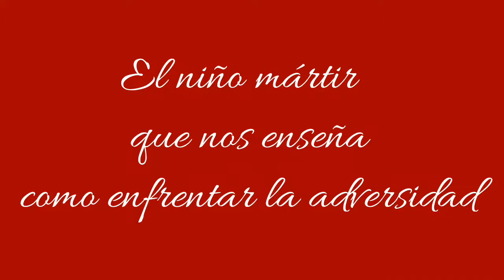53. Nunca fue tan fácil ganarse el cielo